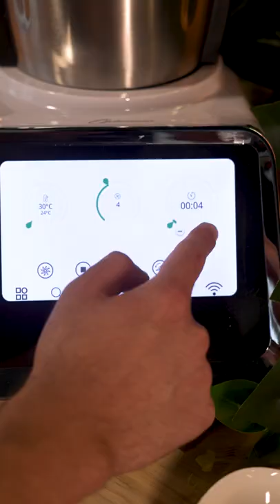This Portobello Mushroom Pasta Tastes Like Heaven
We admit! We love Portobello Mushroom Pasta! Garlic, this secret pleasure might be a bad idea if you eat it alone. However, if you combine it with many delicious ingredients and with everyone’s favourite irresistible pasta, you and everyone around you will surely enjoy it! This Portobello Mushroom Pasta is a perfect choice for a quick weeknight dinner, or for any time you feel like it!

The ThermoCook Pro Multi-Function Appliance is so much more than a mere “food processor”, it is like having a professionally trained kitchen assistant at your beck and call.

The ThermoCook Pro M 2.0, is a high-quality multifunctional appliance designed specifically for busy people who yearn to create fresh, tasty, wholesome meals for their families and themselves. Months of research have gone into product development to ensure ThermoCook Pro offers an increased level of functionality, it can help turn any home cook into a master chef while creating a various range of delicious and healthy recipes at the touch of a button.

Your ThermoCook Pro M 2.0 will quickly become your “secret ally”, helping you to create memorable, additive-free, nutrient-rich meals your family will love, every step of the way from prep to cooking to cleanup

Optimum Appliances will ensure you’re getting world-class quality at an affordable price. Our supplier’s priority and focus have always been quality, and the longevity and performance of the product are indisputable, as each part used is assembled to perfection using the highest-quality material available.

✨✨Froothie is one of the fastest-growing global brands focusing on health and wellness products. We are the exclusive distributor of Optimum – one of the most trusted kitchen appliances in the world.

Froothie began from a small, simple idea to supply fruits, vegetables and equipment to local cafes and juice bars. As time progressed, we developed a deeper passion for healthy living and embarked on creating “Froothie” 🍎🌱🧡

Our goal is simple - we want to equip you with the best quality Optimum juicers, blenders and appliances in order to help you lead a healthier lifestyle. We love sharing our knowledge and tips on healthy living through our Real Food Revolution workshops, YouTube videos, blog, media outlets and partner influencers all around the globe 😄

"When life gives you lemons, make a juice with your Froothie" 😚🍋

Timestamps:
Intro: 0:00
Making the mushroom sauce: 0:03
Adding pasta: 0:20
Serve and Enjoy: 0:25

💬 Comment for your chance to win an Optimum appliance!